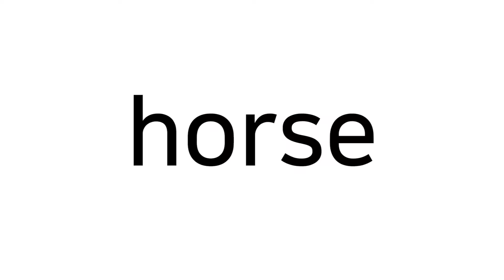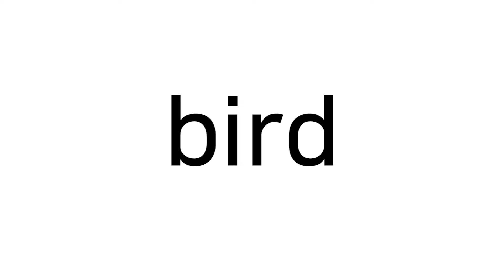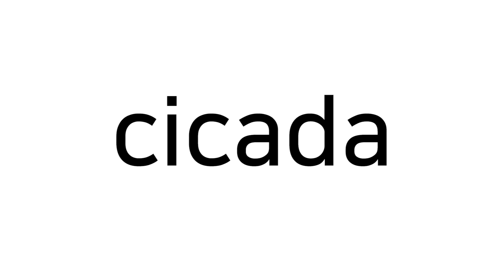영어낱말카드 - 동물 (사파리, 농장, 바다, 새, 곤충) | 꼬미꼬미 한글낱말카드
꼬미꼬미의 모바일 앱을 무료로 즐겨보세요~!

더 많은 정보를 알고 싶다면 방문하세요~!